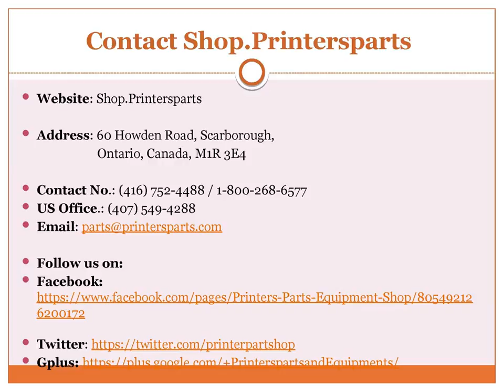Buy Gripper Pad from Shop.printersparts.com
Shop.Printers Parts offers great deals on Gripper Pad parts. You can view more Gripper Pad, Gripper Pad Metal SM 72/102 spare parts at our website or visit for more information about our Printers Parts & Equipment Supplies Store then kindly visit us @ Shop.printersparts OR call us @ / 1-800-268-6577 OR mail us @